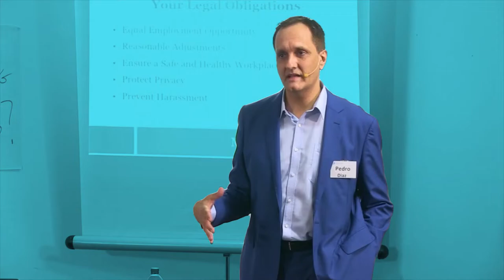Life Lessons We Can Learn from Karate, Hanshi Deena Naidu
People who train and practice martial arts know there's more to it than punching, kicking and grappling. Hanshi Deena Naidu has been practicing Karate for more than 50 years. The high rank of a Karate Grand Master - Hanshi literally translates as exemplary teacher.

In this interview with Peter Diaz (CEO, the WMHI), Deena teaches us the meaning of true leadership, how to become our best selves, realize our potential in whatever role we have in life.

Hanshi Deena Naidu is a real life Mr. Miyagi (from the movie Karate Kid and Netflix series Cobra Kai). He will enlighten you with his wise words and inspiring lessons in life.

*More Workplace Mental Health Videos*
About Self-harm and Bullying